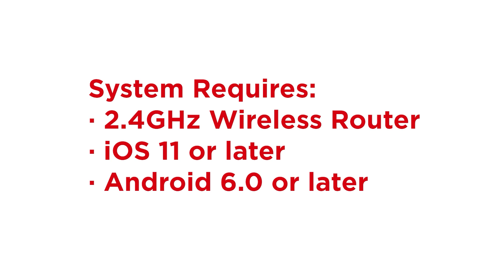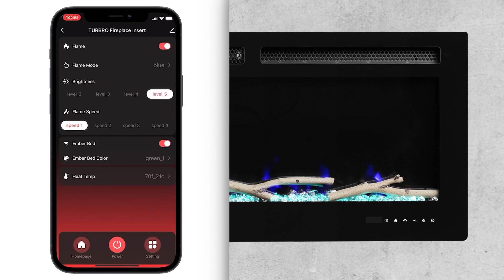TURBRO Smart Fireplace WiFi Connection Guide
TURBRO In Flames Smart Electric Fireplace works with Alexa, Google Assistant, and Smartphone app. You can always find a way to work best for you. Just a single voice command or click on your phone.